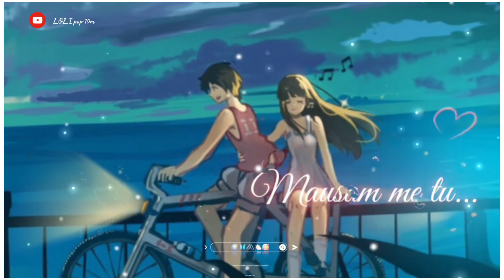🚴👨‍❤️‍💋‍👨Hindi WhatsApp status 🥀New short video 2022🚴💗💗